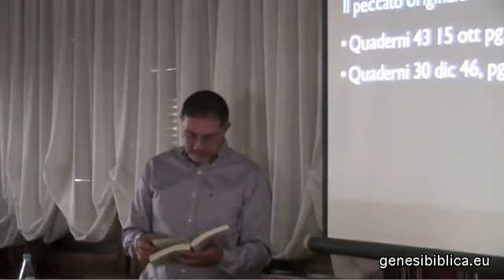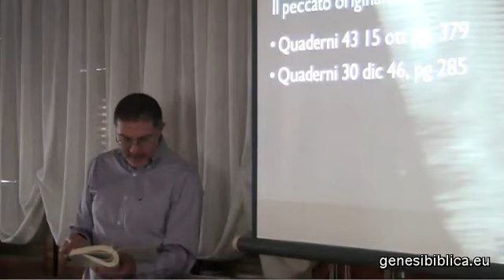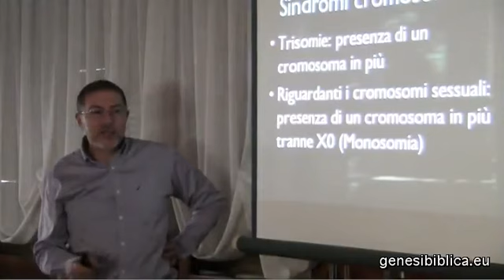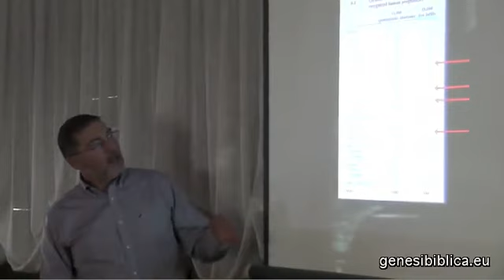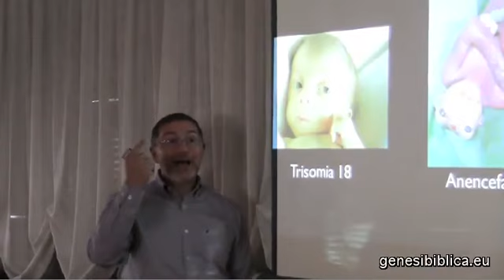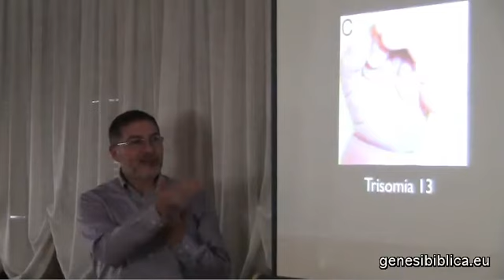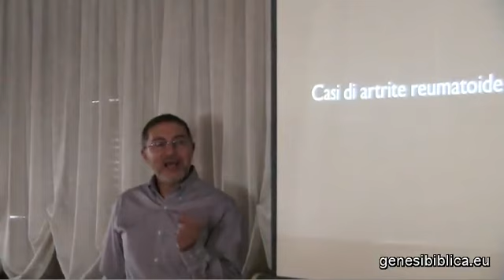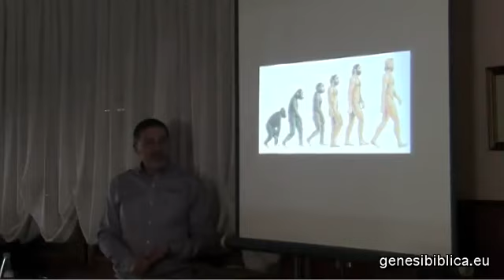Il peccato originale e le prove dell'ibridazione della specie umana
Relazione del dottor Francesco Saverio Martelli a Farra d'Alpago, sul tema dell'ibridazione descritta da don Guido Bortoluzzi.